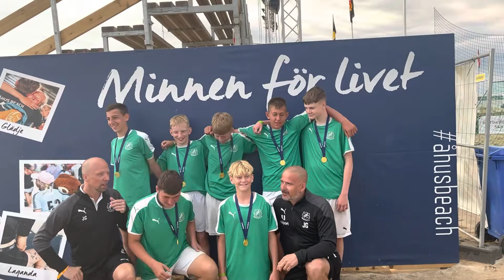Hässleholms IF dominerade P14-finalen.